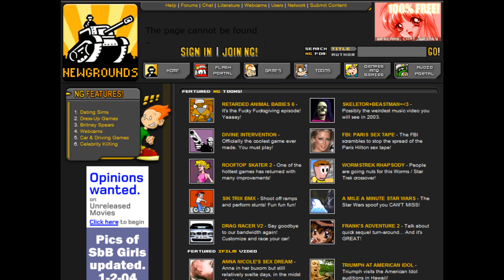POV: You're a teenager browsing Newgrounds in 2009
how far we've come ( ͡° ͜ʖ ͡°)